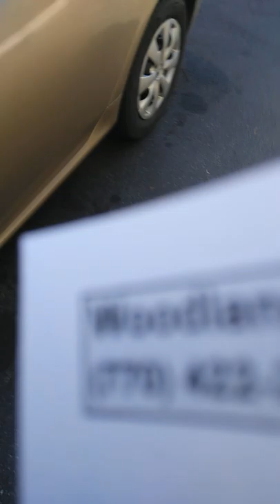Woodlands of Kennesaw BEWARE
The new managers Maggie is an evil game playing nightmare who doesn't know her head from her ass!